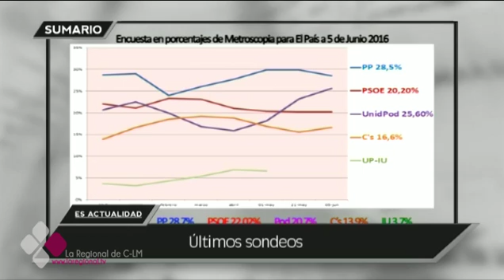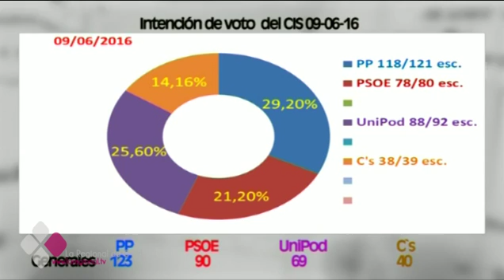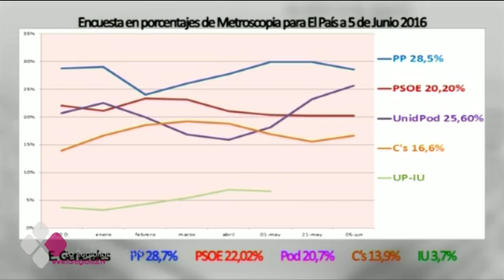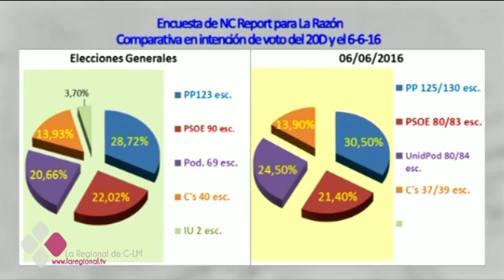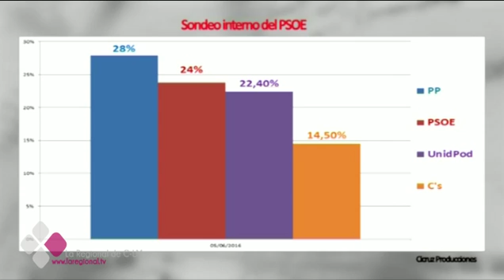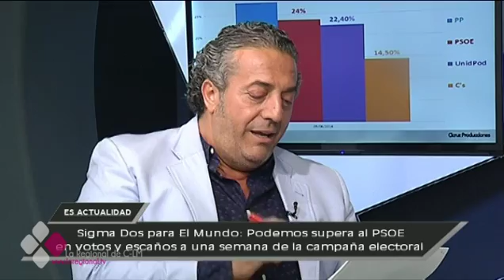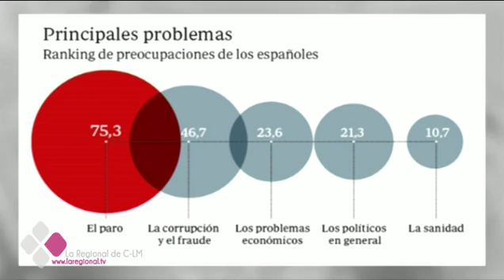ES ACTUALIDAD 09 06 16 B